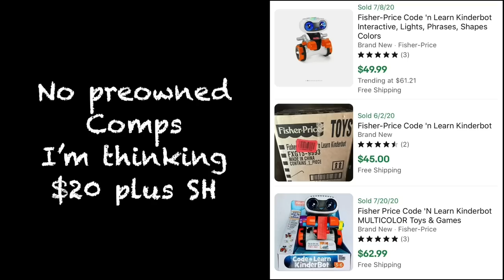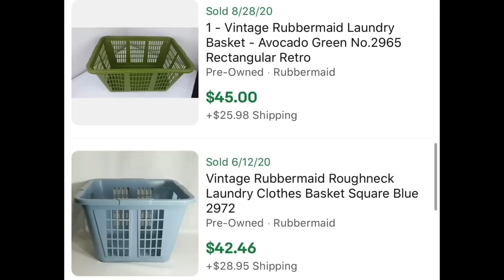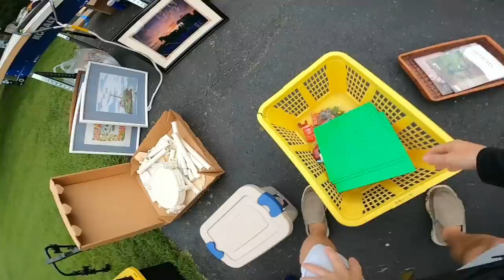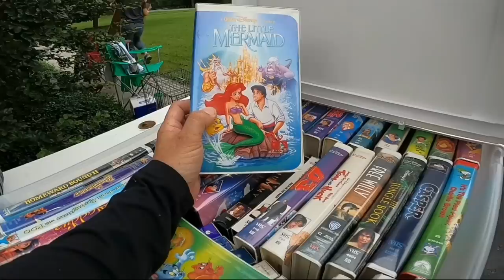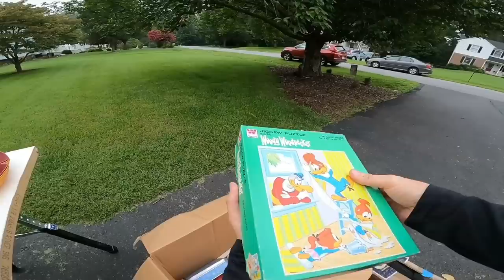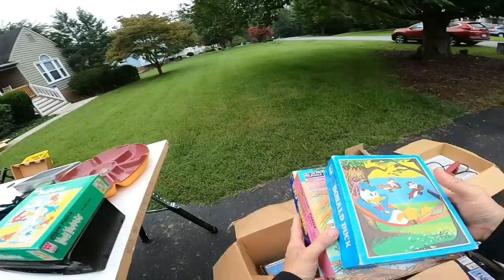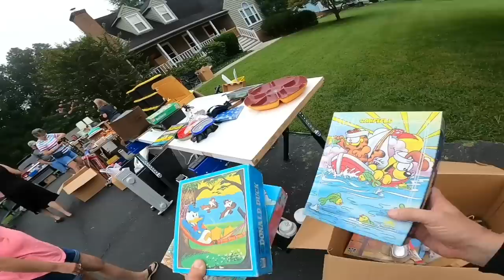She Wanted More Money at Her Garage Sale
36 rolls of tape
36 rolls of tape
440 lbs scale from Accuteck
500 4x7 Craft Bubble Mailers
Scotty Peeler
8x6x4 Boxes
4x4x6 Boxes
4X4X4 boxes